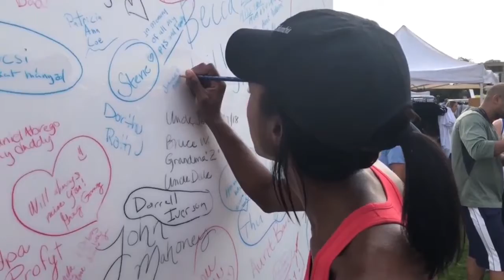LIVESTRONG Honor 5K/10K on CBS Austin News | Sept. 23rd, 2018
ICYMI: Over 1500 participants joined forces in Downtown Austin to fight cancer ... one step at a time ... running or walking the LIVESTRONG Honor 5K/10K Sunday morning. The race celebrated cancer survivors, honored those currently fighting cancer and remembered those who've lost their battle. My Team CBS Austin and Telemundo Austin coworkers came out in force! We had 10 team members take part- Adam Hammons, Angela Fuller, Chelsea Thompson, Katie Green, Maritza Villela, Raven Ambers, Meteorologist Avery Tomasco, Paulo Alvarado - Telemundo Austin, Paul Lockwood and me.

If you missed the LIVESTRONG Honor 5K/10K, you might want to take part in the LIVESTRONG Challenge bike ride or 1 mile fun run/walk. It's next month on Sunday, October 21st.

This clip aired Sunday night in our 5:30pm newscast.